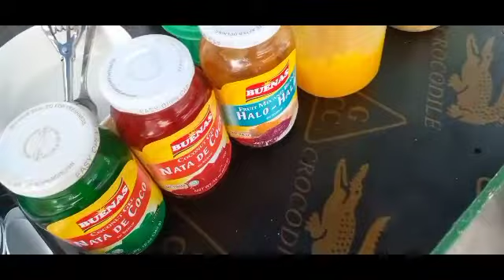HALO HALO - JUVIE ROSE KITCHEN